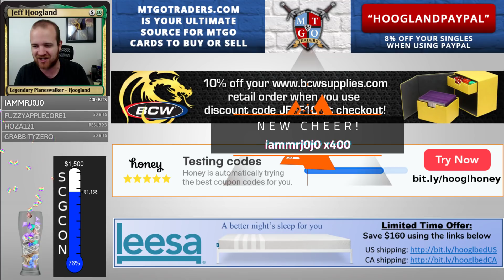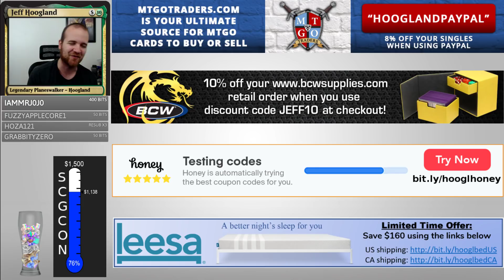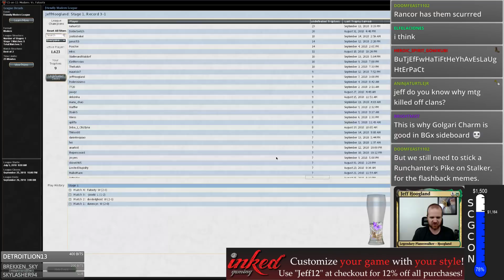UG Infect - Modern - September 14th, 2018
0:56 - First Match: UW Control
17:15 - Second Match: UR Storm
36:06 - Third Match: KCI Combo
48:38 - Fourth Match: Junk Midrange
1:01:18 - Fifth Match: Mono-R Wizard Burn
1:06:03 - Wrap-Up

3 Become Immense
4 Blighted Agent
3 Blossoming Defense
2 Breeding Pool
4 Noble Hierarch
1 Dryad Arbor
2 Forest
4 Glistener Elf
4 Groundswell
2 Ichorclaw Myr
4 Inkmoth Nexus
4 Might of Old Krosa
1 Misty Rainforest
4 Mutagenic Growth
2 Dismember
2 Rancor
4 Vines of Vastwood
4 Windswept Heath
4 Wooded Foothills
2 Pendelhaven

2 Grafdigger's Cage
4 Invisible Stalker
2 Nature's Claim
2 Spell Pierce
2 Spellskite
2 Viridian Corrupter
1 Wild Defiance